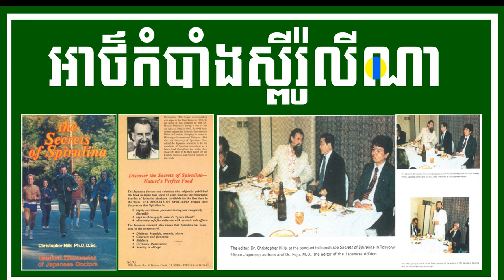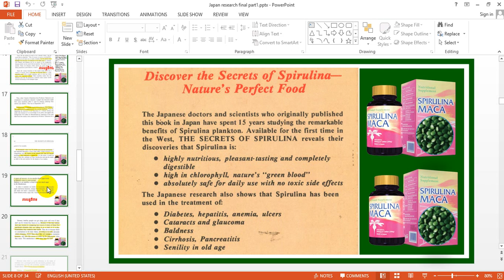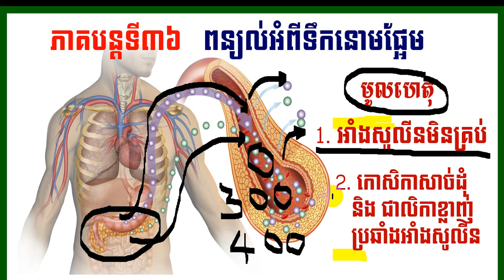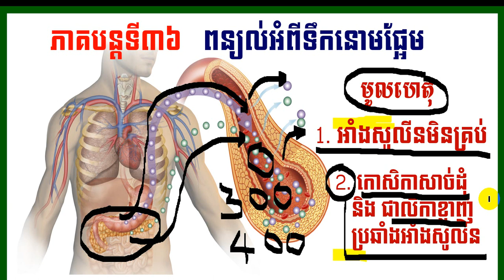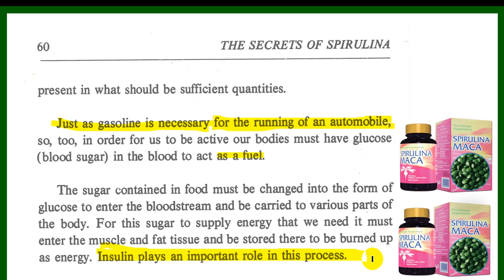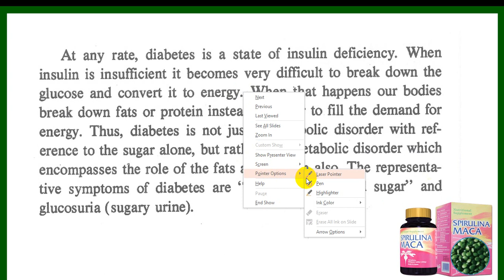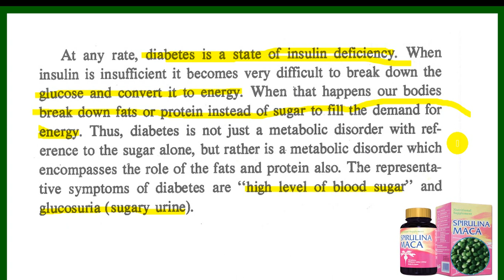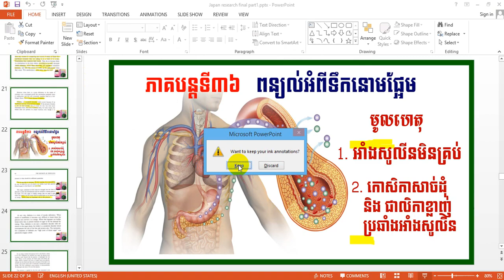EBC ពន្លឺសុខភាព - អាថ៌កំបាំងស្ពីរ៉ូលីណា ភាគទី៣៦ - English (Pang Leehouv)